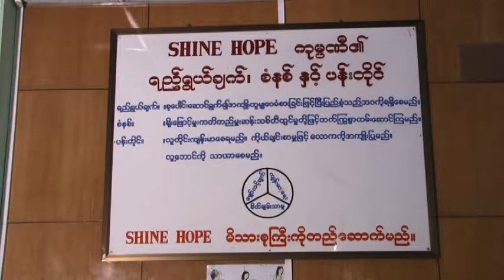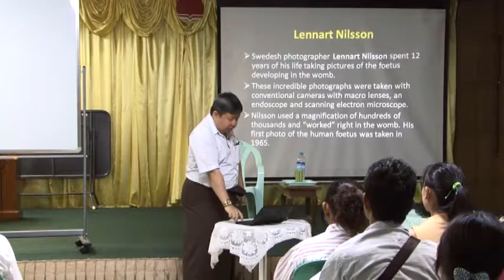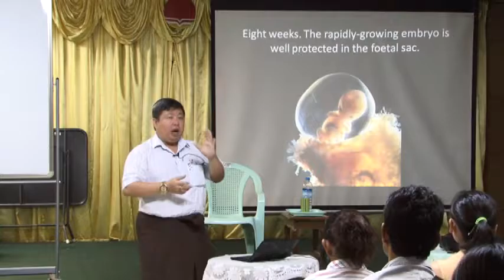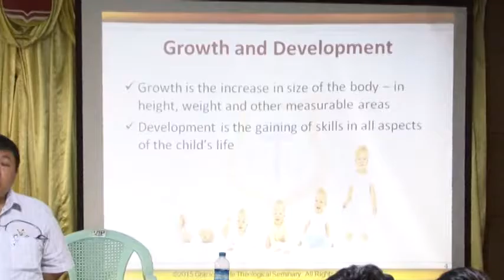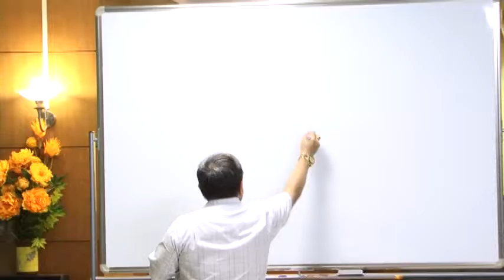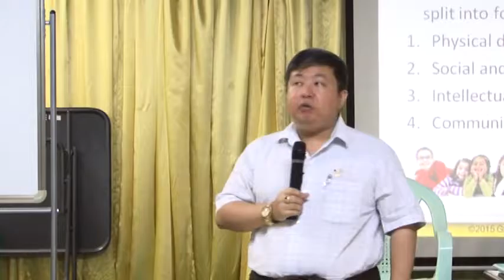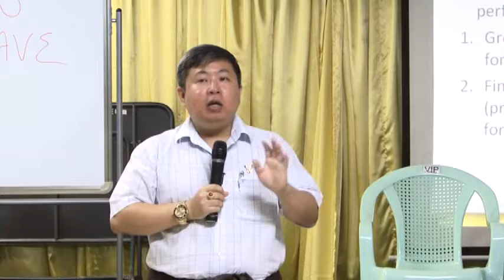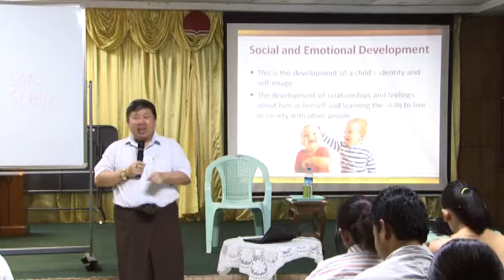Child Development Part 2A by Dr. Myo Min Oo